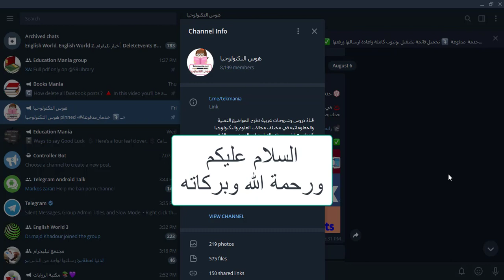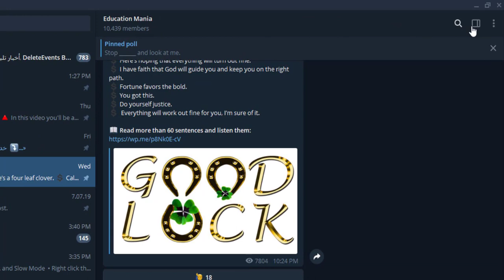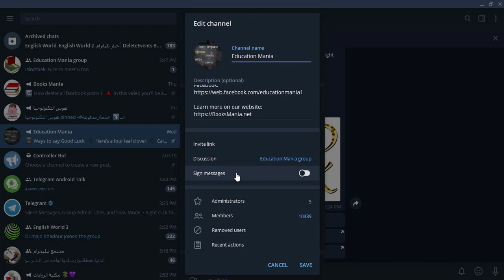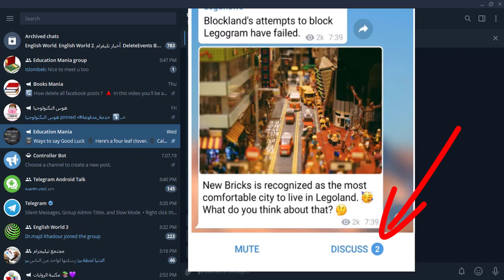النشر في مجموعات التيليجرام باسم قناتك وليس باسمك، والسماح بالمناقشة في قناة التيليجرام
ربط قناة التيليجرام بمجموعة التيليجرام والنشر في المجموعة باسم قناتك وليس باسم حسابك، وستتعلم أيضا كيف تضيف زر مناقشة في القناة ليتمكن المشترك من الدخول الى المجموعة والبدء بالنقاش والمحادثة.

سيتمكن الأعضاء المشتركون في قناة التيليجرام برؤية رابط "مناقشة" في اللوحة السفلية للقناة، وسيتم إعادة توجيه كل مشاركة جديدة من القناة إلى مجموعة المناقشة وتثبيتها.

سنتعلم في هذا الفيديو، كيف تربط قناة التيليجرام بمجموعة التيليجرام وكيف تنشر في المجموعة باسم قناتك وليس باسم حسابك، اي كأن القناة هي التي تنشر في المجموعة.

هذا الفيديو من تقديم:
أحمد العدواني

تلجرام نشر الدورات